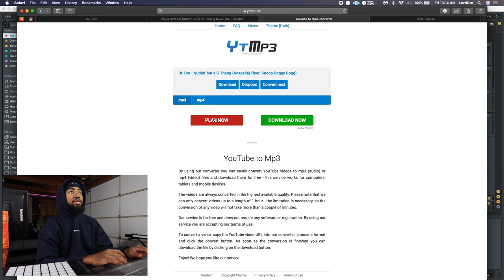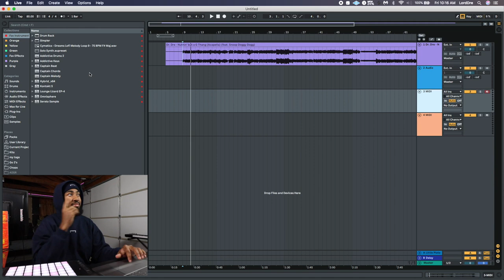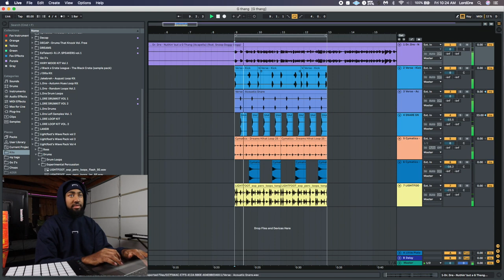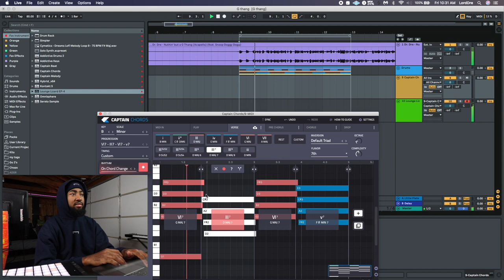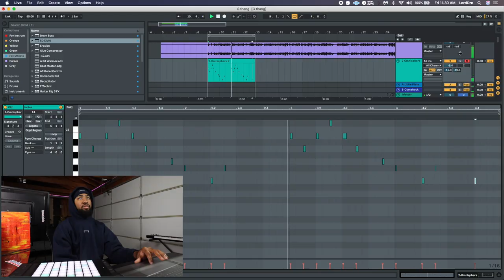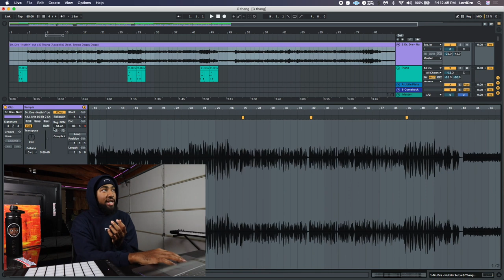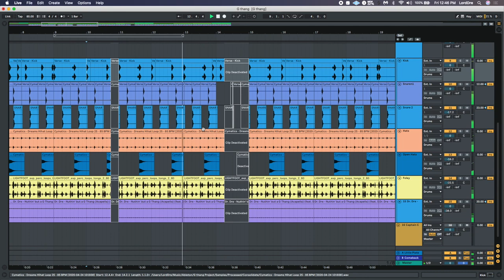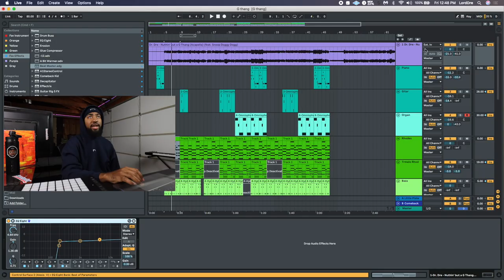How to make a lofi remix from start to finish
In this video I will be showing you step by step how I make my lofi remixes of popular songs!
Including: How to find acapellas, How to find the key and bpm of a song, How to create lofi chord progressions with Captain Chords, How to mix and master lofi, and much more!

Super Producer Patrons:
Troy 10s
Matthew Gonzales
Rasheed Bryant

🎹MY MUSIC GEAR:

♦️Yamaha HS8 W/ Stands and Cables
♦️Universal Audio Apollo Twin Duo
♦️Ableton Push 2
♦️Akai Mpk 2 Black
♦️Roli Songmaker Kit
♦️Alesis V61
♦️Sennheiser HD 600
♦️Scarlett 2i2 Interface
♦️KRK Rokit 5's
♦️KRK 10" Sub

♦️My Laptop
♦️Curved Monitor
♦️Office Chair

🎥MY CAMERA GEAR:

♦️Wide Angle lense
♦️Fisheye Lens